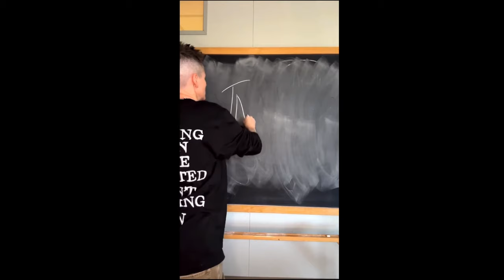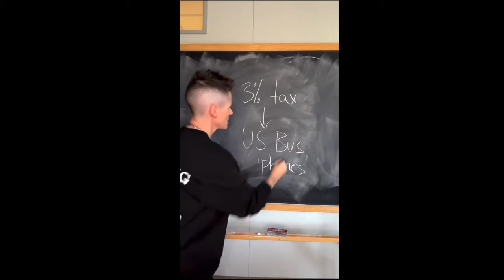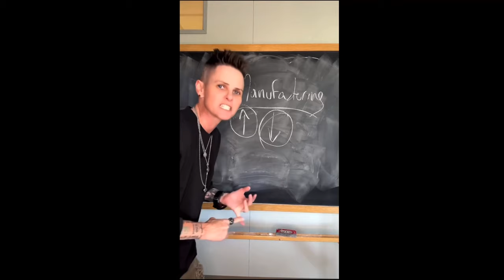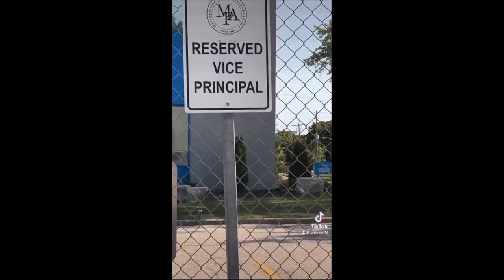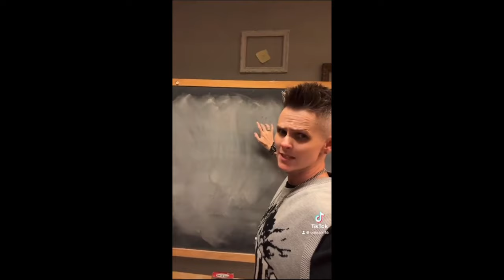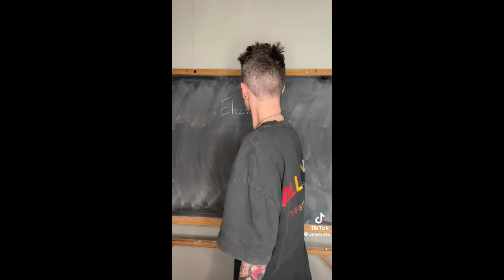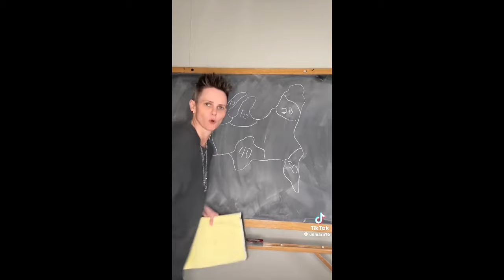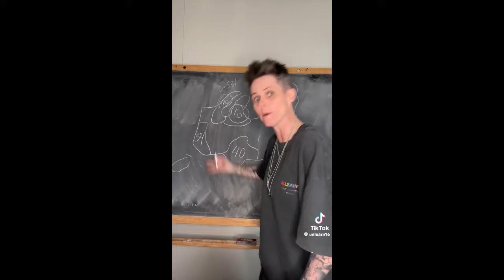Episode 115: The Endgame of Capitalism with Unlearn16:Joanna Johnson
X - Unlearn16tweet
Podcast - @unlearn16classisinsession  (Youtube or where ever you listen to your podcasts)

Bio — Joanna Johnson is a teacher, a vice principal, a shoe/hat/watch aficionado, a Buffy the Vampire Slayer stan, a horror movie fan. She creates videos that explain politics, economics, and pop culture. She is RadPod’s Teacher of the Year for 2024.